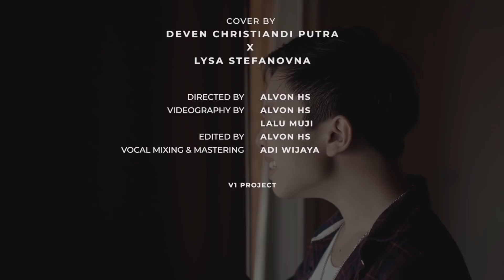Aku Yang Salah - (Mahalini X Nuca) | Cover by Deven X Lysa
Directed by Alvon HS
Vocal Mixing & Mastering : Adi Wijaya
Videographer :  - Alvon HS
Video Editing: Alvon HS

Terimakasih buat Lysa dan semua tim udah membuat cover ini menjadi Epic bangett :)
Thank you juga buat semua yang udah nonton, semoga terhibur...

enjoooy.